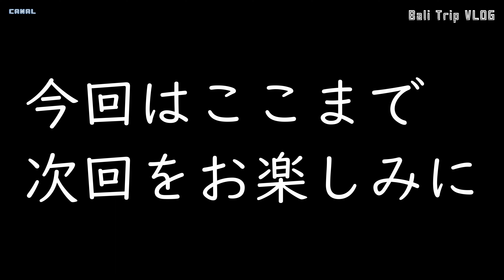バリ島旅行 #5 【Bali Trip #5】サヌールビーチをぶらぶら Jalan-jalan di pantai Sanur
ホテル周辺のサヌールビーチをぶらぶら